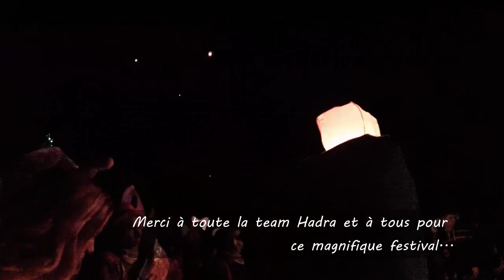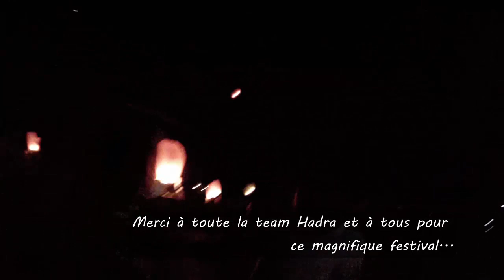Hadra Festival 2014 - (45mn) Unofficial uncut Movie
Un petit film avec pas mal de tracks complètes dedans.
Tout est filmé au Hadra Trance Festival 8  (2014)
Vous y trouverez dans l'ordre:
Light in Babylon
Heterogenesis
B.Brain Akor & Lakay
Little Tune Akor & Jibiz
Raja Ram
Spoonbill
Lakay
Liquid Soul
Surprise: La team hadra !

Ce petit film vous permettra de revivre certains tres bons moment de ce fest et de réécouter en intégralité certains titres